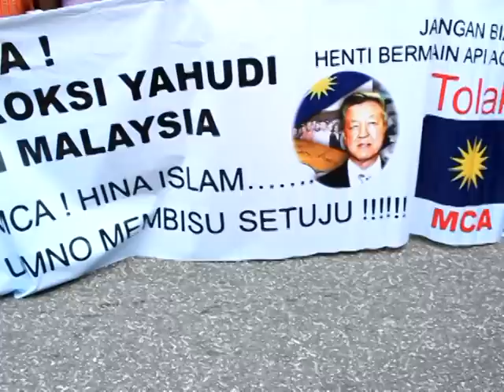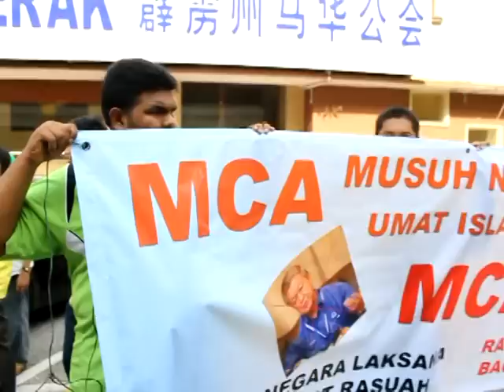NGO demo dihadapan Wisma MCA Perak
Oleh yopTV Untuk Perakite Daily